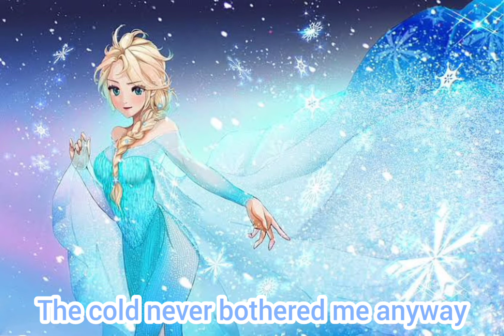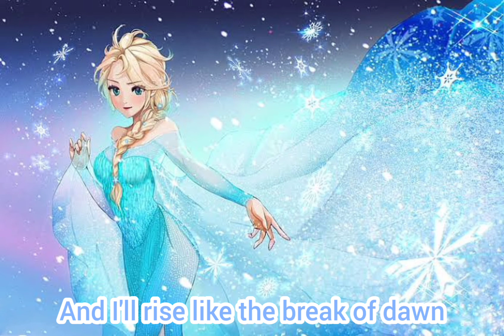Nightcore - Let It Go (Lyrics) [FROZEN]